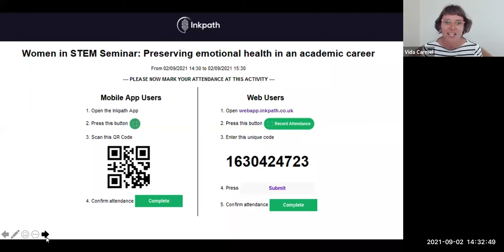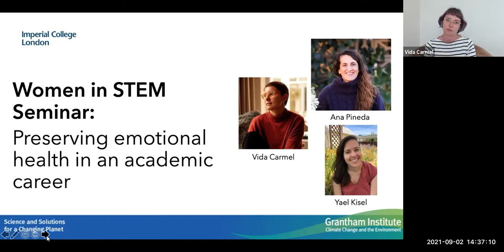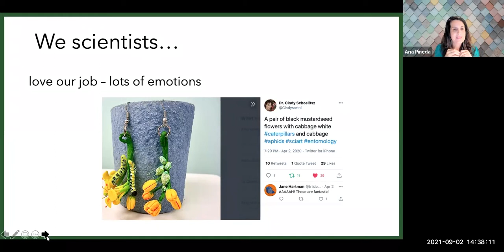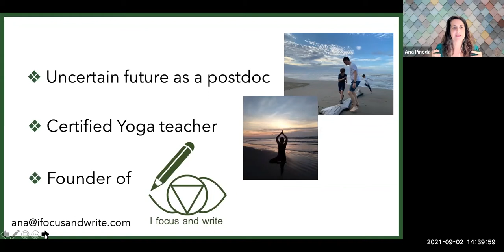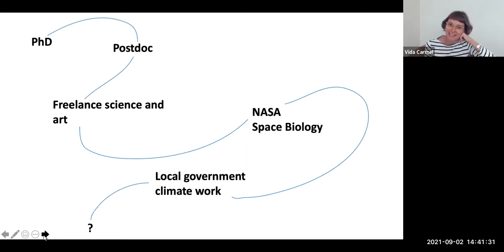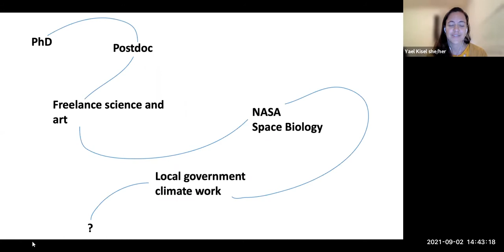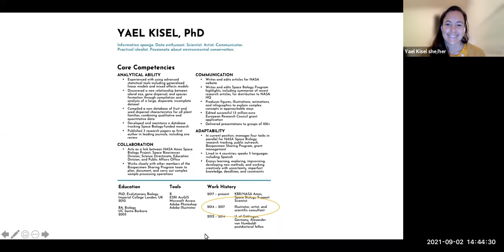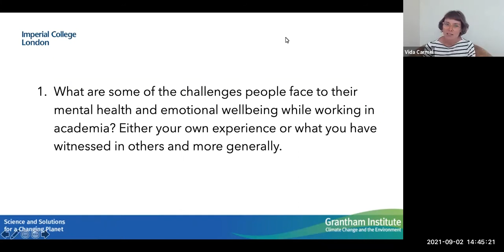Preserving emotional health in an academic career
This event explored some of the challenges people face to their mental health and emotional wellbeing while working in academia, as well as support practices and tools to address this. Speakers shared their thoughts on what needs to be done systematically in academia to build an environment in which people can be mentally and emotionally well.

This event is the first of the Women in STEM seminar series organised by the student led Education ED&I committee, which is part of the Grantham ED&I committee.

Speakers:

Yael Kisel | Climate Smart Analytics Lead at San José council, California

Ana Pineda | Founder of iFocus & Write

Vida Carmel (Chair) | Behavioural Change Coach